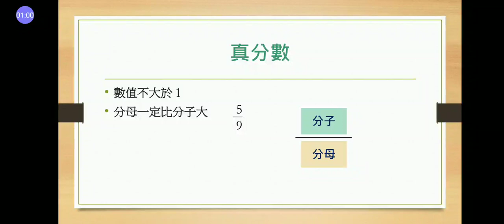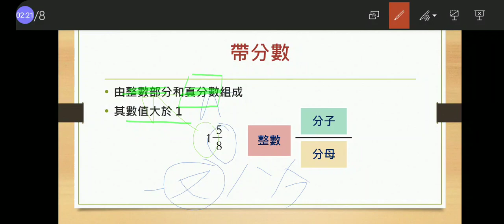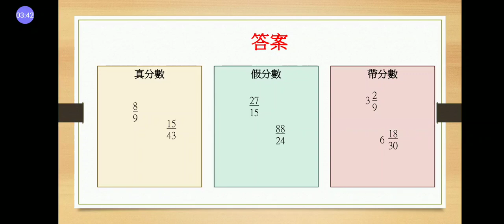【 (數學篇) 分數的認識】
小學三至四年級數學科